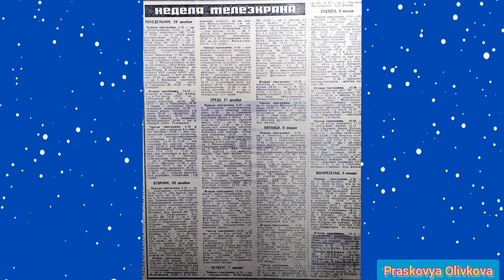Программа телевидения на 31 декабря 1975 года / Иван Васильевич меняет профессию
Добрый час, дорогой зритель!
Это канал для тех, кто любит советские фильмы.

ПРОГРАММА ТЕЛЕВИДЕНИЯ НА 31 ДЕКАБРЯ 1975 ГОДА.
ФИЛЬМ "ИВАН ВАСИЛЬЕВИЧ МЕНЯЕТ ПРОФЕССИЮ". ФРАГМЕНТЫ.

Режиссер - Леонид Гайдай.

🧿🧿🧿 Благодарю Вас за просмотр моих видео 🙏🙏🙏